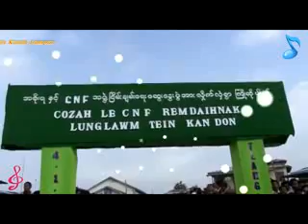ram hla thar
rak ngai ve uh